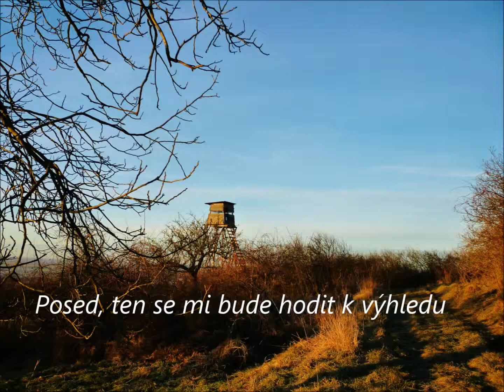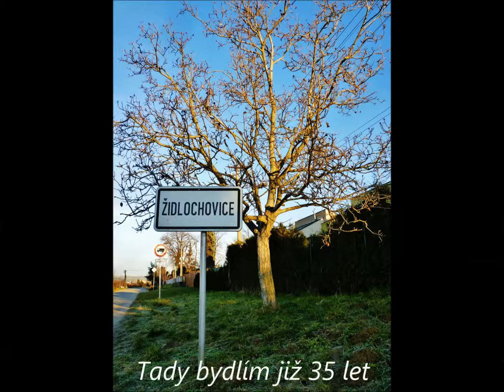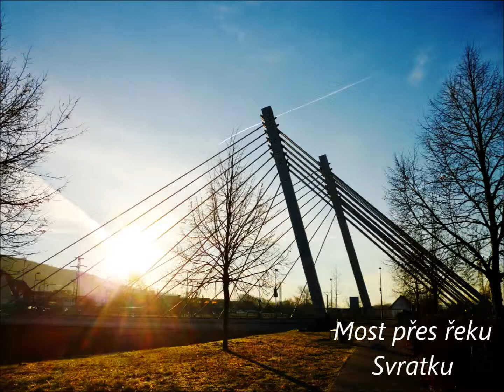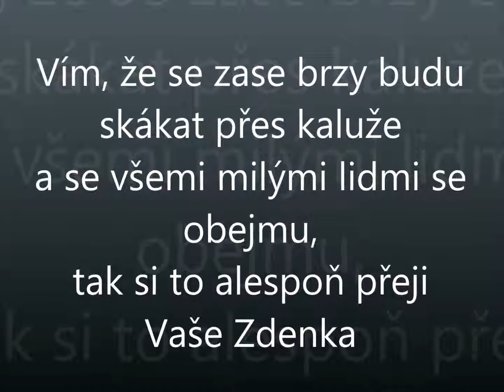RANNÍ TOULKA KOLEM ŽIDLOCHOVIC A MOJE ROZJÍMÁNÍ 15 1 2015